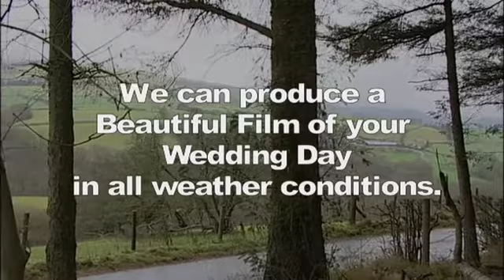Stephanie and Adam Wedding DVD Trailer-HD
Stephanie and Adam were married in December at a little chapel deep in the Welsh countryside.  Unfortunately the weather was atrocious on the day.  However this did not deter P.V.P.Systems Television from producing a beautiful film of their Wedding Day.  Adam's family who are from America flew in for the Wedding.  The reception took place at Maesmawr Hotel, Caersws.  Photography was by Grants Studio of Newtown.  This film can be viewed worldwide so Adam's family and friends in America will be able to view highlights of this memorable day.